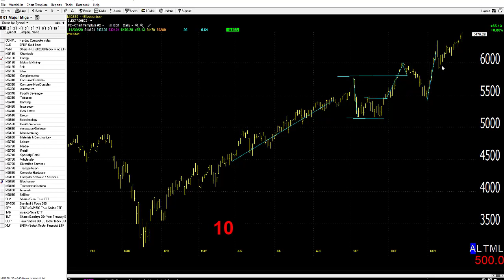12/01/20 Dave Landry's Market In A Minute-Still Looking Good!, Continue To Do These Two Things